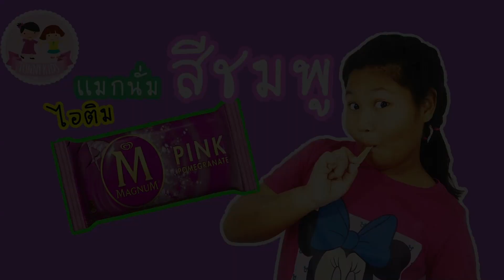ไอติม magnum สีชมพู อร่อยฟินนน lพี่อีฟ น้องเค้ก Eve My Tube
น้องเค้กชวนเพื่อนๆ หนีร้อนมาดับเย็นด้วยไอติม magnum สีชมพูกันคะ หอมหวาน อร่อยจนต้องมีต่อ เเท่งที่สองกันเลยที่เดียว
►►ติดตามคลิปใหม่ๆ พี่ข้าว หมูเค้ก ได้ทุกวันนะจร้า ʕ⊙ᴥ⊙ʔ